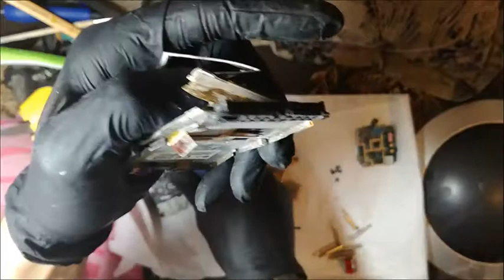LG GD-510 [ZNALEZIONY-TRUP]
Wracając do domu ze sklepu znalazłem taki o to telefon. Całkowicie rozwalony. Po rozebraniu go i wyczyszczeniu płyty o dziwo komputer go wykrywa chociaż brakuje jednego kondensatora. Ciekawe co ma w pamięci :)

Posłuży jako dawca części.